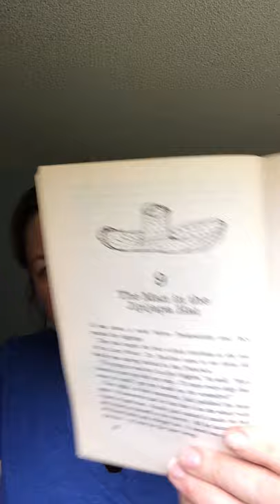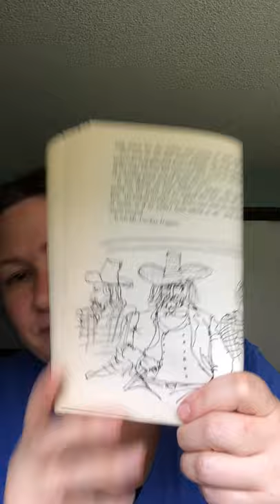By the Great Horn Spoon Chapter 9 - The Man in the Jipijapa Hat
On the stagecoach, Jack and Praiseworthy meet an unlikely person